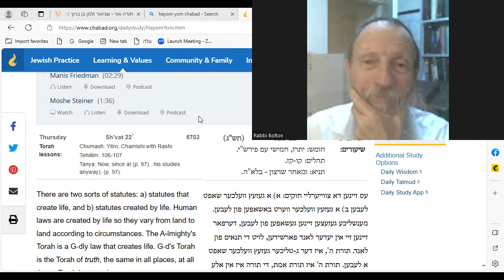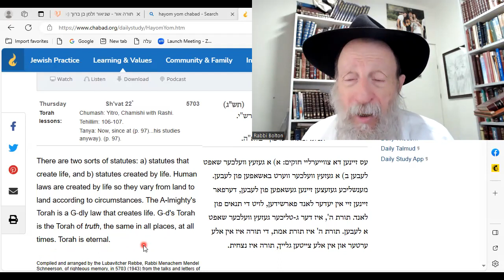HaYom Yom: Laws and Religions are made BY life. Torah makes Life.